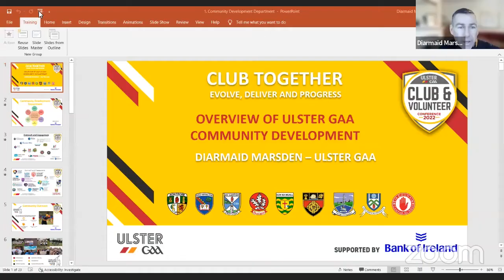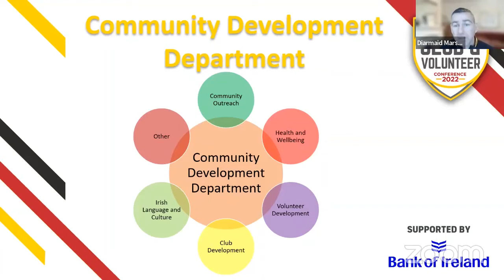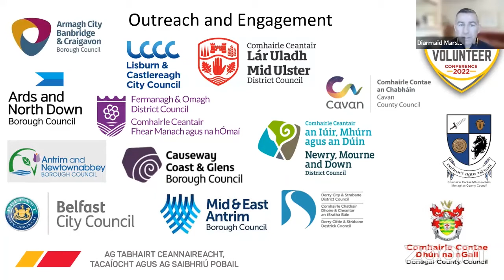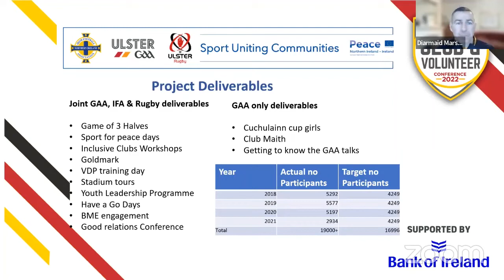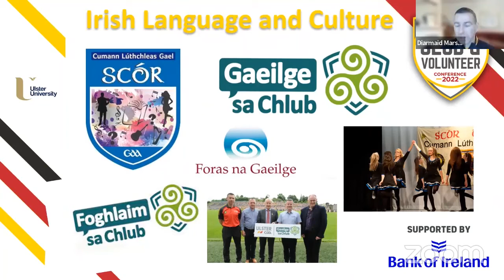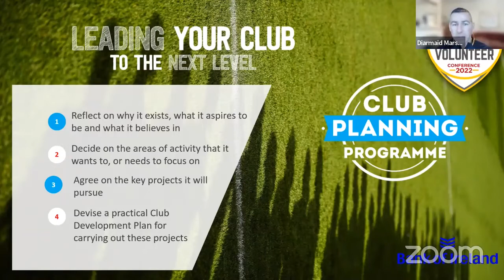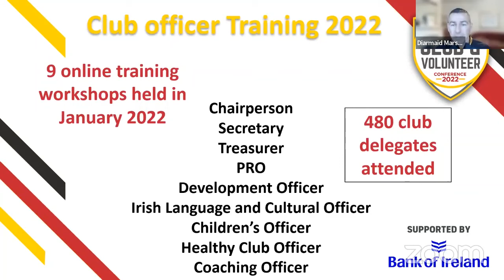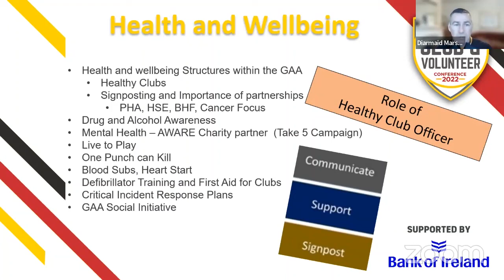Overview of Ulster GAA Community Development - Ulster GAA Club & Volunteer Conference 2022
Ulster GAA Head of Club and Community Development, Diarmaid Marsden, delivers a presentation ' Overview of Ulster GAA Community Development' at the Ulster GAA 'Club Together' Club & Volunteer Conference, supported by Bank of Ireland, held on Saturday 19th February 2022.